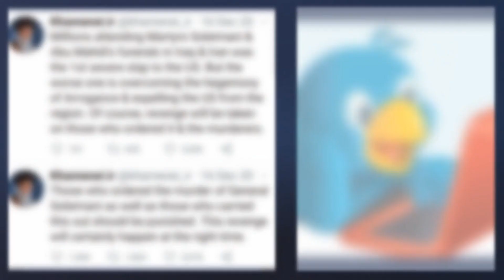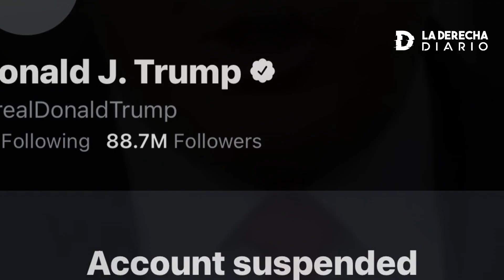Twitter vs Trump ok